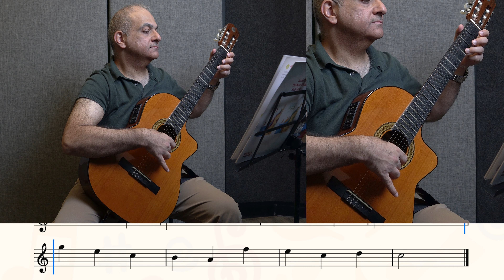Happy Birthday (Page 26) - Music Whale Books: Guitar Kids Book 1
Presenting: Music Whale's very own books! We are proud to present Music Whale's Guitar Kids Book 1 - a comprehensive guitar book for beginners.